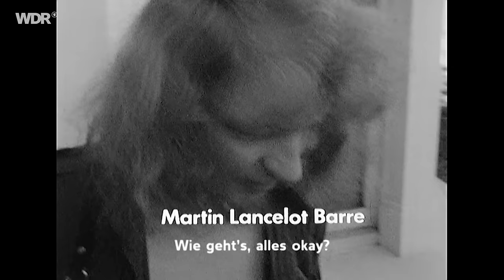Jethro Tull | 1969 | Rockpalast präsentiert: Swing In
Setlist
1. Nothing Is Easy 01:08
2. Bourée 06:49
3. Sweet Dream 19:33
4. For A Thousand Mothers 22:51

Besetzung
Ian Anderson: Flute and Lead Vocals
Martin Barre; guitar, Flute
Glenn Cornick: Bass
Clive Bunker: Drums

Jethro Tull gelten als eine der wichtigsten Rockbands und als Pioniere des Progressive Rock. 1967 gründete Sänger und Multiinstrumentalist Ian Anderson gemeinsam mit Mick Abrahams, Glenn Cornick und Clive Bunker die Band im britischen Blackpool. Ihr Markenzeichen: die Querflöte und die extravagante Bühnenperformance Andersons. Zu Beginn ihrer Karriere tourten die Jungs noch landauf, landab durch kleine Clubs in England und erspielten sich dank ihres exotischen und mitreißenden Rocksounds eine schnell wachsende Fangemeinde.
Der große Durchbruch kam schließlich 1968 mit dem Sunbury Jazz Festival. In den folgenden Jahren wurden Jethro Tull international bekannt und schufen trotz ständiger Besetzungswechsel mit Songs wie „Locomotive Breath“ Titel für die Ewigkeit. Die Einflüsse in Ian Andersons komplexem Songwriting reichen von Klassik über Jazz bis hin zu Experimentalmusik. In der für den WDR produzierten Sendung „Swing In“ stellt Filmemacher Wim van der Linden den skurrilen Alltag der Band auf ihrer ’69er England-Tour vor und zeigt unter anderem Ausschnitte aus einem Konzert in der Royal Albert Hall.

💡 Natürlich entsprechen die Bild- und Ton-Qualität nicht den heutigen Standards.